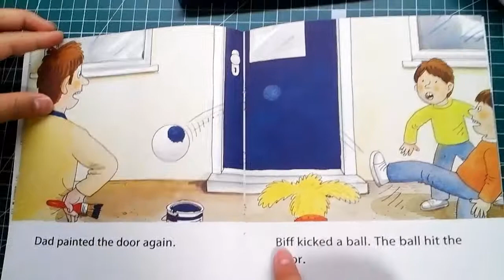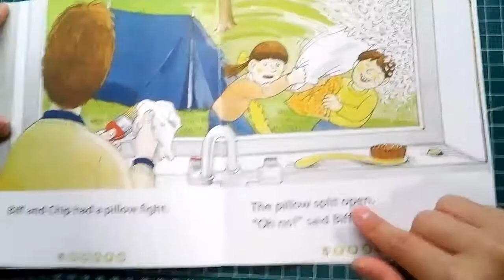Wet Paint/ oxford reading tree 4-19 David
Dad paints the door.